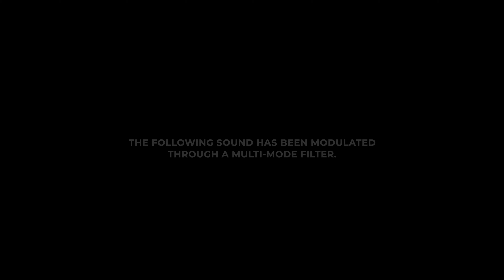Joranalogue Filter 8 | Multimode Filter for Eurorack Modular Synthesizers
Representing the cutting edge in modular analogue voltage controlled filter (VCF) design, Filter 8 offers more possibilities and higher fidelity in 12 HP than ever before.

While rooted in the legacy of classic synthesisers, Filter 8 provides a new approach to musical signal generators and modifiers: instead of simply a VCF, VCO, slew modifier or VCLFO, a single analogue module can now be any of those, and anything in between.

All sound in this video is processed and modulated through filter 8.